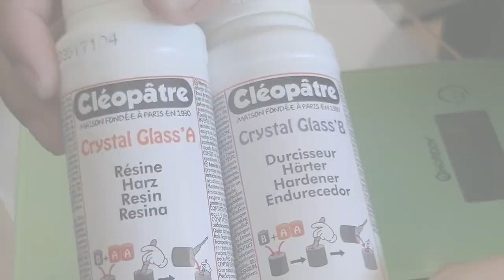- EXPERIENCE - Résine et encre a alcool -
moules silicone cristaux